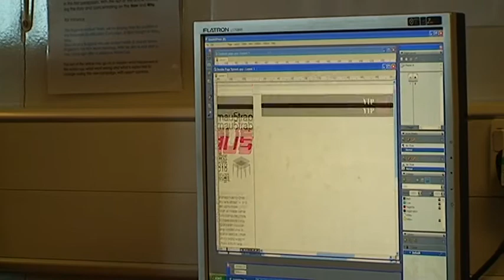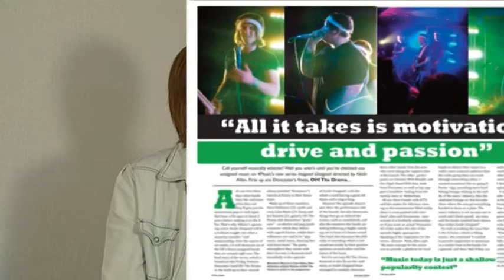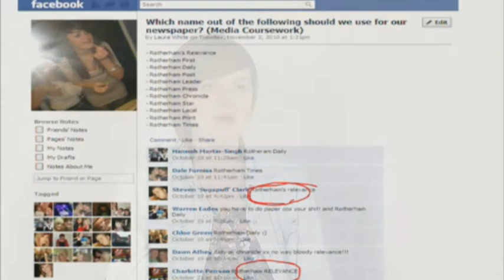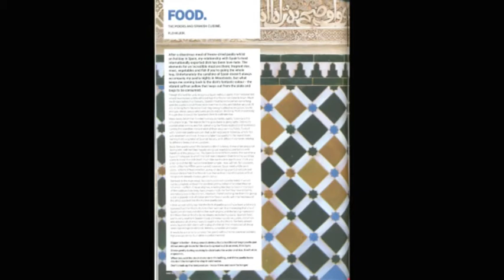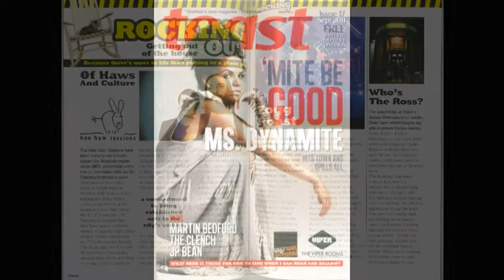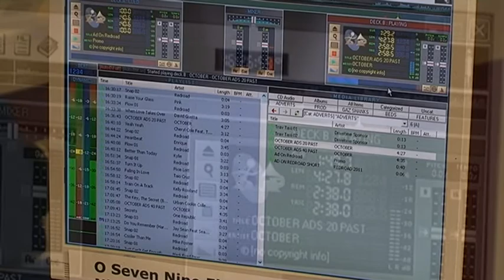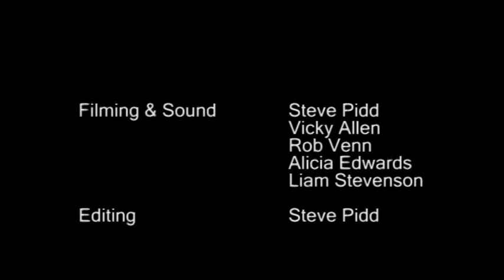Aimhigher @ TRC.avi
Short Video offering practical advice for young people interested in working in the media industry or persuing a media course. Created at Thomas Rotherham College featuring ex students and people working in the media industry. "media industry advice" "thomas rotherham college"

"Thomas Rotherham College" "Media Industry" "Print Production" "Graphic Design" "Video Production" "A2 Media" "AS Media" "Steve Pidd" "Redroad Radio" Rotherham Sheffield "Creative Industry" Radio Cameraman Journalism Journalist Photographer Photography Videographer Videography "Vicky Allen" "Trevor Grossett" "Steve Stevlor" "Toast Magazine"

Any enquiries or requests for hard copies or for use of content please contact uploader.

Why not visit our other youtube channels; TRCMEDIASTUDIES & PerformingArtsTRC.